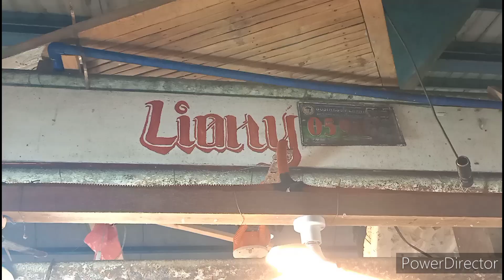San Marcelino Zambales Market Day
Walking around the Public Market in Downtown San Marcelino Zambales Philippines